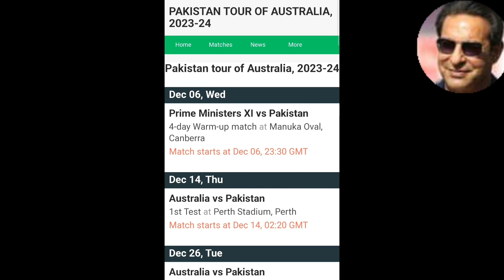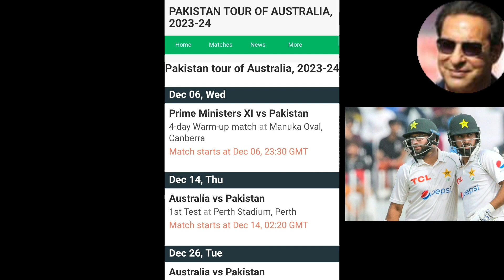PAK TEAM TOUR AUSTRALIA 3TEST,3 ONE DAY sedny Ground,parth |Pakistan vs AUSTRALIA 🇦🇺2023